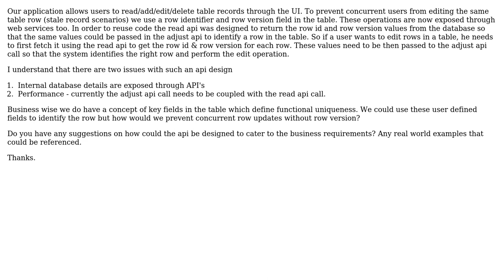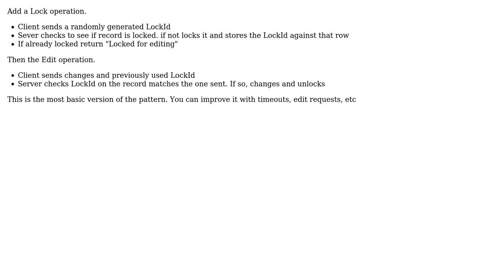Software Engineering: Identifying records when designing an adjustment web api (2 Solutions!!)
Software Engineering: Identifying records when designing an adjustment web api

With thanks & praise to God, and with thanks to the many people who have made this project possible! | Content (except music & images) licensed under CC BY-SA | Music | Images & others | With thanks to user Ewan user Andy Dufresne user Andrei Socaciu and the Stack Exchange Network Trademarks are property of their respective owners. You are responsible for your own actions.